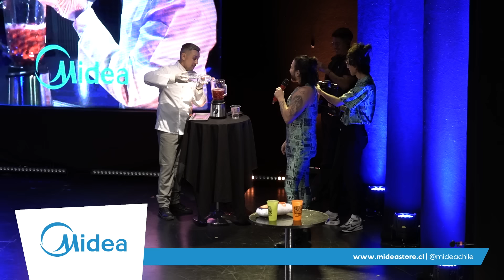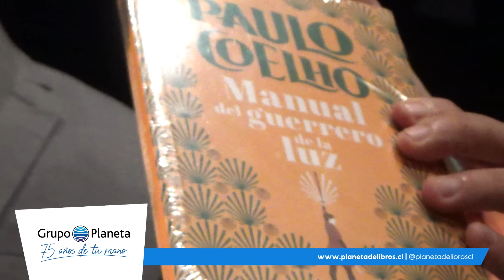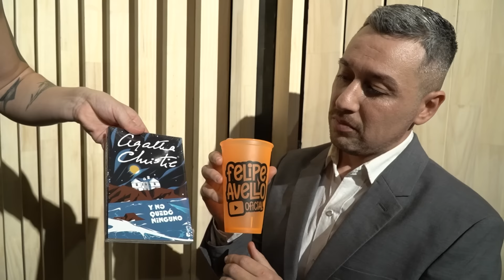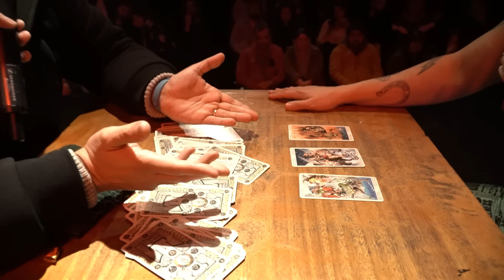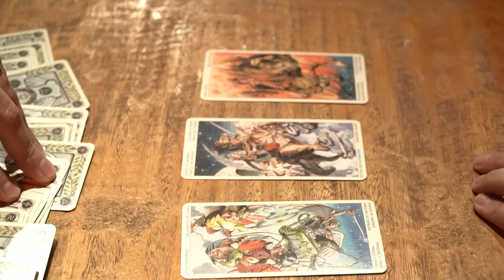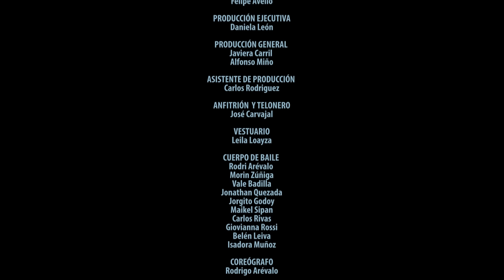''PREDICEN EL FUTURO EN PLENO SHOW'' - FelipeAvello en vivo desde Centro Mori Recoleta 2024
Extractos de los shows realizados el 7 de agosto del 2024.